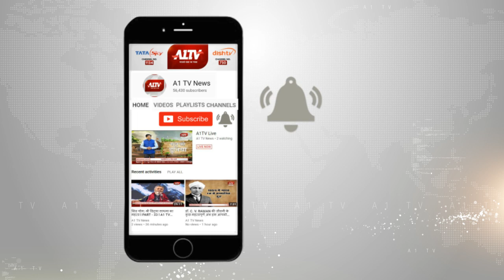नारकोटिक्स विभाग के अधिकारी को ACB ने किया ट्रैप, प्रेस वार्ता कर मामले की दी गई जानकारी